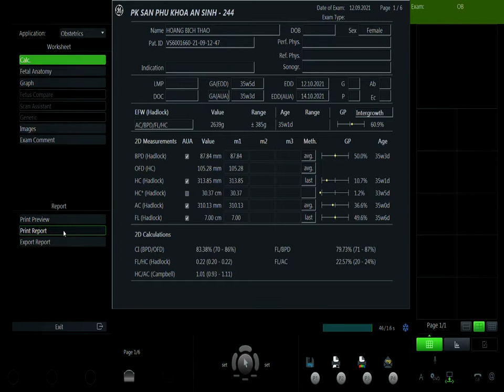HOÀNG BÍCH THẢO VIP 1 12/09